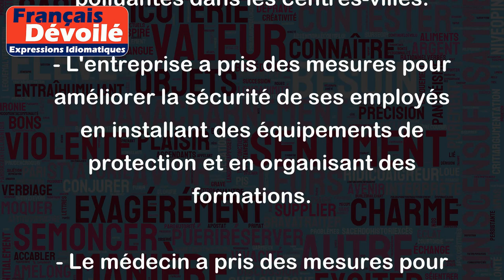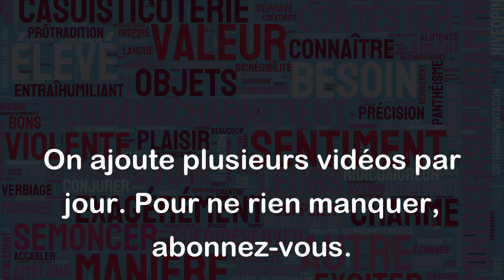Prendre des mesures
L'expression "prendre des mesures" signifie agir pour résoudre un problème ou prévenir d'éventuels dangers. Des mesures peuvent être prises dans différents domaines tels que la sécurité, la santé, l'environnement, l'économie, etc.
Voici quelques exemples:
- Le gouvernement a pris des mesures pour réduire la pollution de l'air en interdisant les voitures les plus polluantes dans les centres-villes.
- L'entreprise a pris des mesures pour améliorer la sécurité de ses employés en installant des équipements de protection et en organisant des formations.
- Le médecin a pris des mesures pour traiter la maladie du patient en prescrivant des médicaments et en lui recommandant un régime alimentaire particulier.
- Suite à une panne de courant, l'hôtel a pris des mesures pour assurer le confort de ses clients en leur fournissant des bougies et des couvertures.
En résumé, prendre des mesures consiste à agir de manière proactive pour trouver des solutions à des problèmes ou des situations risquées.